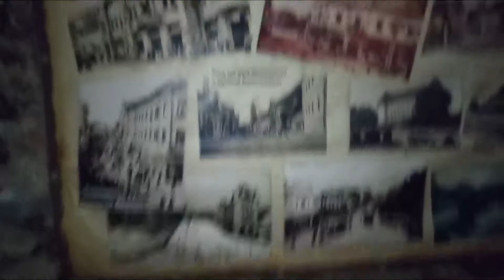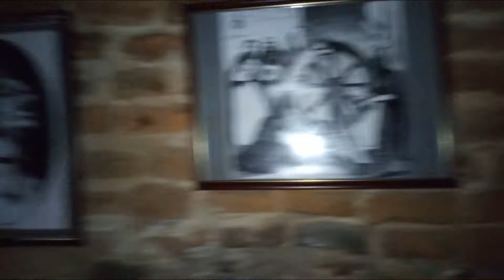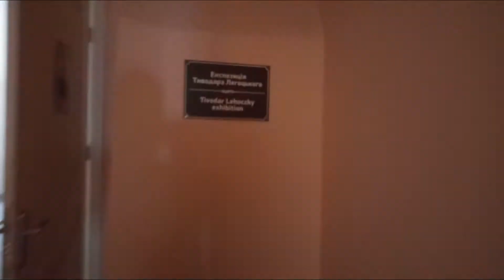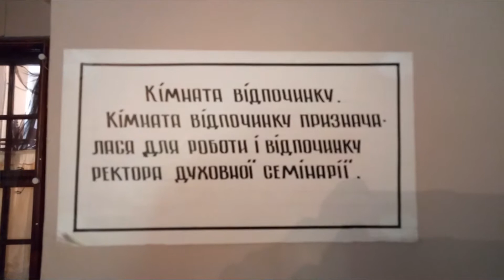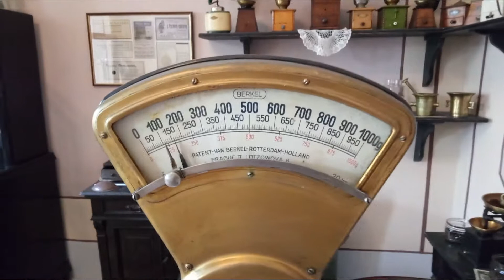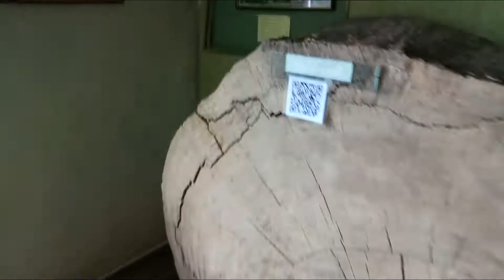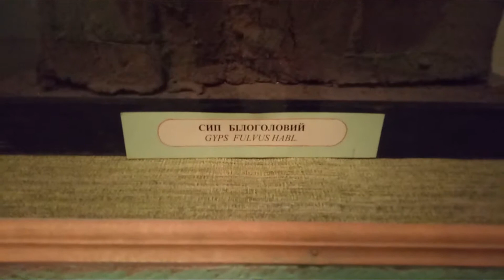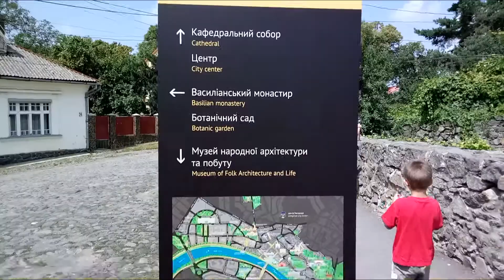Ужгородський замок 09.08.2017